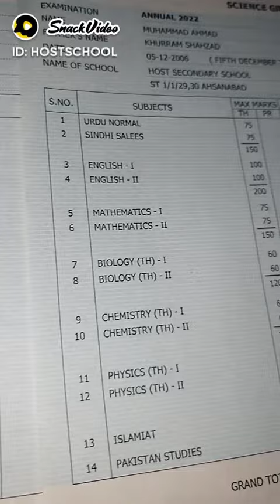16 October 2022